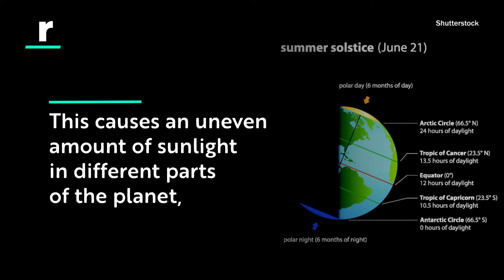Today I Learned: What the Summer Solstice Is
What is the Summer Solstice? And why is it happening in the Philippines during the rainy season?
Watch this TodayILearned video.